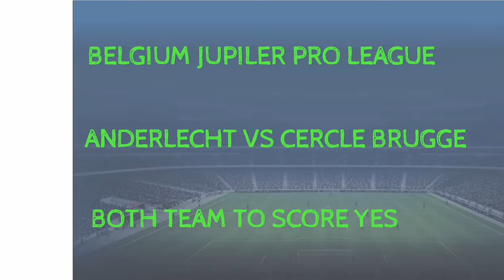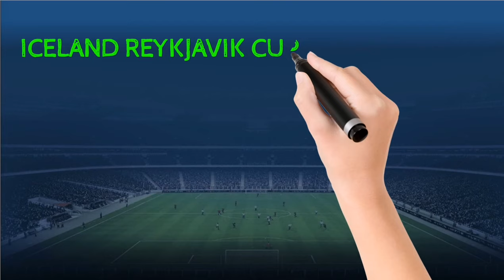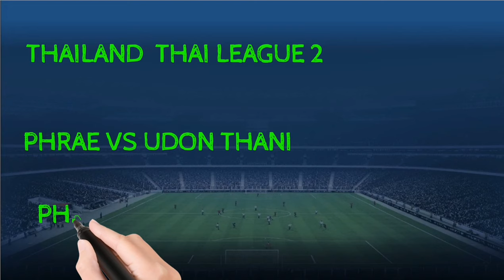FOOTBALL PREDICTIONS TODAY 26/01/2022|SOCCER PREDICTIONS|BETTING STRATEGY,betting @F SK N ​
FOOTBALL PREDICTIONS TODAY FREE 26 JANUARY 2022.
prediction match
Predictions football today 26 JANUARY 2022
Today's Football Predictions 26nd JANUARY 2022 Best Betting Tips For Today Over 90% wining Rate, FOOTBALL PREDICTIONS TODAY|BETTING TIPS|HOW TO WIN BET|BETTING STRATEGY|SOCCER PREDICTIONS|BETTING.How to win bet everyday|Betting Strategy .
Sports Betting
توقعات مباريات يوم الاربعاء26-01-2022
BELGIUM JUPILER PRO LEAGUE PREDICTION
EUPEN VS ST. LIEGE PREDICTION
WAREGEM VS LEUVEN PREDICTION
ANDERLECHT VS CERCLE BRUGGE PREDICTION
AFRICA CUP OF NATIONS PREDICTION
IVORY COAST VS EGYPT PREDICTION
MALI VS EQUATORIAL GUINEA PREDICTION
KABILYE VS ROYALE LEOPARDS PREDICTION
توقعات كأس افريقيا بالكاميرون
توقعات مباراة كوت ديفوار و مصر
توقعات مالي و غينيا الاستوائية
FRANCE LIGUE 2 PREDICTION
QUEVILLY ROUEN VS AMIENS PREDICTION